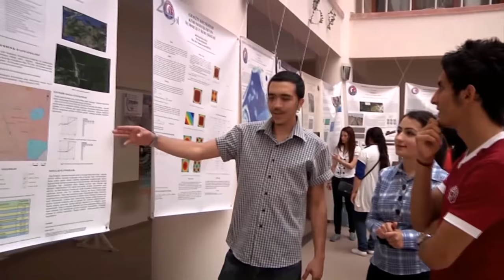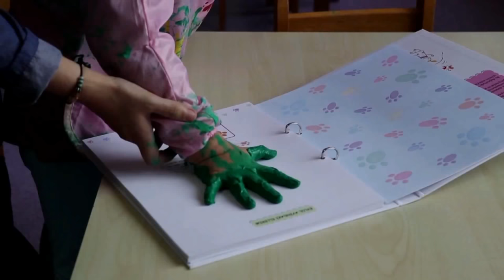Çanakkale Onsekiz Mart Üniversitesi Tanıtım filmi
Çanakkale Onsekiz Mart Üniversitesi Tanıtım Videosu